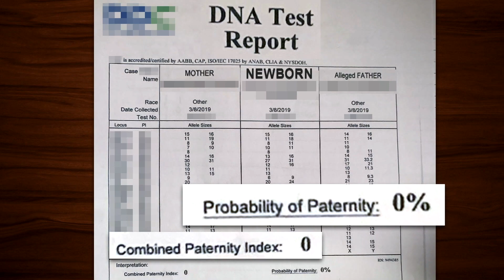Ladies Only Paternity Saga: Mother-Daughter Vs. 2 Girlfriends (Double Episode) | Paternity Court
Smith v. Laster/Hicks - After their son and brother’s sudden death two women came forward claiming he fathered a child with each of them. They will get to the bottom of this paternity saga in Lauren Lake’s Court